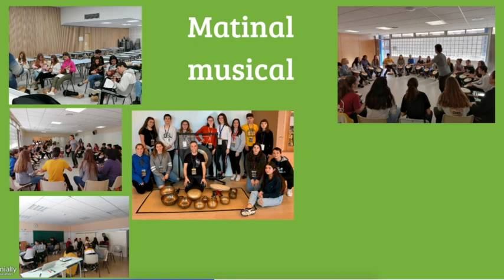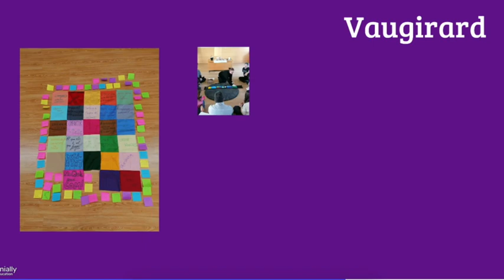Pastoral 2019 - 2020